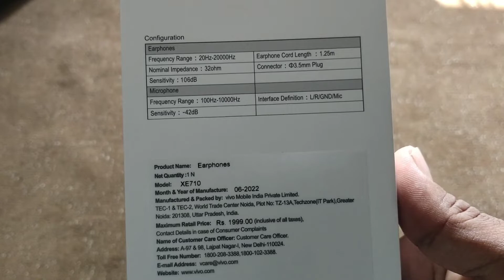Vivo XE710 Earphones Review | Vivo XE710 Earphones Unboxing | Vivo XE710 Earphone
Vivo xe710 earphones review
Vivo xe710 earphones unboxing
Vivo xe710 earphones
Vivo xe710 earphone price